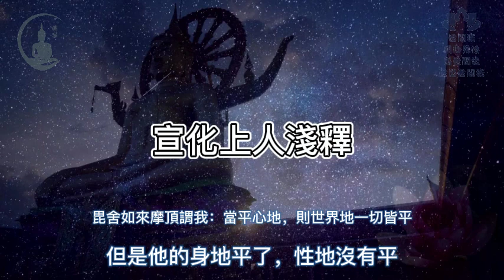【楞嚴經】持地菩薩往昔時常填平一切崎嶇的道路，受毗舍浮佛摩頂，見身體微塵和世界所有的微塵沒有差別，以地大成阿羅漢果，後入菩薩位｜宣化上人｜佛子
《楞嚴經》卷五：
【楞嚴經】佛陀說使你輪轉生死或證得菩提涅槃，得到解脫的，都是你的六根，並沒有其他東西｜楞嚴經｜宣化上人

【楞嚴經】六根與六塵是同一樣東西，要從六塵中解脫，唯有透過六根｜楞嚴經｜宣化上人｜佛子

【楞嚴經】世人皆有六結，因六結有生死，唯有除去六結，唯有修楞嚴大定｜楞嚴經｜宣化上人｜佛子

【楞嚴經】阿若憍陳如尊者認為聲塵為修楞嚴大定的最上法門｜楞嚴經｜宣化上人｜佛子

【楞嚴經】優波尼沙陀尊者觀身不淨，以「九想觀」這種不淨觀，以色塵為最圓通法門，修成證果，成為阿羅漢｜楞嚴經｜宣化上人｜佛子

【楞嚴經】香嚴童子以觀察香氣的來源，證得阿羅漢果｜楞嚴經｜宣化上人｜佛子

【楞嚴經】藥王、藥上兩位法王子嘗遍娑婆世界草木金石，以味塵證得圓通｜楞嚴經｜宣化上人｜佛子

【楞嚴經】跋陀婆羅尊者沐浴身體時，悟水不洗塵，亦不洗體，以觸塵證得圓通｜楞嚴經｜宣化上人｜佛子

【楞嚴經】摩訶迦葉尊者觀世間六塵變壞，修滅盡定，以法塵證得圓通｜楞嚴經｜宣化上人｜佛子

【楞嚴經】阿那律陀尊者修樂見照明金剛三昧，得到天眼，觀見十方，精真洞然，如觀掌果，以眼根為最圓通法門｜楞嚴經｜宣化上人｜佛子

【楞嚴經】周利槃特伽尊者觀呼吸中的生住異滅，成阿羅漢，以鼻根為最圓通法門｜楞嚴經｜宣化上人｜佛子

【楞嚴經】憍梵缽提尊者修「一味清淨」法門，得滅心，入三摩地，成阿羅漢，以舌根為最圓通法門｜楞嚴經｜宣化上人｜佛子

【楞嚴經】畢陵伽婆蹉尊者純覺遺身，以身根為最圓通法門｜楞嚴經｜宣化上人｜佛子

【楞嚴經】須菩提尊者曠劫來心得無礙，自憶受生如恆河沙，以意根證阿羅漢果，空能非所非｜楞嚴經｜宣化上人｜佛子

【楞嚴經】舍利弗尊者能知世間法和出世間法一切的變化，從佛出家，見覺明圓，得大無畏，以眼識成阿羅漢｜楞嚴經｜宣化上人｜佛子

【楞嚴經】普賢菩薩以耳識聞眾生語言，真心分別一切眾生根器和知見，並暗中摩頂，擁護安慰眾生｜楞嚴經｜宣化上人｜佛子

【楞嚴經】孫陀羅難陀尊者觀鼻端白，身心內明，圓洞世界，修鼻識成為阿羅漢｜楞嚴經｜宣化上人｜佛子

【楞嚴經】富樓那尊者能宣說恆沙如來祕密法門，深達實相，以說法第一成阿羅漢｜楞嚴經｜宣化上人｜佛子

【楞嚴經】優波離尊者以執持戒律來修身，而得到自在，身心非常清淨和寂靜，而成阿羅漢果｜楞嚴經｜宣化上人｜佛子

【楞嚴經】大目犍連尊者以旋轉意識，返回如來藏性，而得到大神通｜楞嚴經｜宣化上人｜佛子

【楞嚴經】烏芻瑟摩金剛力士觀自己身內火，化淫心成智慧火，以火光三昧力成阿羅漢｜楞嚴經｜宣化上人｜佛子

【楞嚴經】月光童子菩薩修「水觀定」，入「水觀定」，與十方法界諸香水海合而為一，沒有分別｜楞嚴經｜宣化上人｜佛子

【楞嚴經】琉璃光菩薩觀界安立、觀世動時、觀身動止、觀心動念，然後身心發光，洞徹無礙｜楞嚴經｜宣化上人｜佛子

【楞嚴經】虛空藏菩薩以觀察虛空無邊，身能善入微塵國土，廣行佛事，得大隨順｜楞嚴經｜宣化上人｜佛子

【楞嚴經】彌勒菩薩以觀十方唯識，識心圓成實在的智慧，得無生法忍｜楞嚴經｜宣化上人｜佛子

【楞嚴經】大勢至菩薩以修念佛法門，都攝六根，淨念相繼，得三摩地｜楞嚴經｜宣化上人｜佛子

其餘九卷：
《楞嚴經》卷一（入口）
【楞嚴經】楞嚴法會有眾多無漏大阿羅漢前來聽法，十大弟子為上首｜宣化上人｜佛子

《楞嚴經》卷二（入口）
【楞嚴經】2000年前有人問佛：人死後是不是什麼都沒了？看佛如何回答？佛陀的回答卻使人內心解脫｜楞嚴經｜宣化上人｜佛子

《楞嚴經》卷三（入口）
【楞嚴經】見萬物的見精從何而來？不是眼根不是虛空不是因緣，看佛怎麼說？｜楞嚴經｜宣化上人｜佛子

《楞嚴經》卷四（入口）
【楞嚴經】說法第一的富樓那疑惑既然五蘊十八界皆如來藏性，清淨本體，為何又有山河大地？佛陀的回答，同時說出一切眾生的毛病｜楞嚴經｜宣化上人｜佛子

《楞嚴經》卷六（入口）
【楞嚴經】為末法時代眾生所準備的法門「耳根圓通法門」，由觀世音菩薩親自說明｜楞嚴經｜宣化上人｜佛子

《楞嚴經》卷七（入口）
【楞嚴經】若要釋迦牟尼佛親自現身摩頂開悟，先找持清淨僧受戒，專心在道場念楞嚴咒｜宣化上人｜佛子

《楞嚴經》卷九（入口）
【楞嚴經】四禪天的境界還是凡夫？到底四禪天的境界是如何呢？｜宣化上人｜佛子

《楞嚴經》卷十（入口）
【楞嚴經】行陰區域就像現今心理學的潛意識，在潛意識中的意識波浪微細，而且波濤洶湧｜宣化上人｜佛子

【楞嚴經】12分鐘粗略總結《楞嚴經》卷四，第二部分內容｜楞嚴經｜宣化上人｜佛子

【楞嚴經】23分鐘從《楞嚴經》卷一到卷四，見性開端，聞性收筆｜楞嚴經｜宣化上人｜佛子

【楞嚴經】11分鐘總結《楞嚴經》卷五，根塵同源，縛脫無二，原來解脫之法就在六根中｜楞嚴經｜宣化上人｜佛子

《楞嚴經》卷五原文：
持地菩薩，即從座起，頂禮佛足，而白佛言：我念往昔，普光如來出現於世，我為比丘。常於一切要路津口 ，田地險隘，有不如法，妨損車馬，我皆平填，或作橋梁、或負沙土。如是勤苦，經無量佛出現於世。或有眾生於闤闠處要人擎物 ，我先為擎，至其所詣，放物即行，不取其直。毘舍浮佛現在世時，世多饑荒，我為負人，無問遠近，唯取一錢 。或有車牛，被於泥溺，我有神力，為其推輪，拔其苦惱。時國大王延佛設齋，我於爾時平地待佛，毘舍如來摩頂謂我：當平心地，則世界地一切皆平。我即心開，見身微塵，與造世界所有微塵，等無差別。微塵自性不相觸摩 ，乃至刀兵 亦無所觸。我於法性悟無生忍，成阿羅漢。迴心今入菩薩位中，聞諸如來宣妙蓮華，佛知見地我先證明，而為上首。佛問圓通，我以諦觀身界二塵等無差別，本如來藏虛妄發塵 ，塵銷智圓，成無上道，斯為第一。